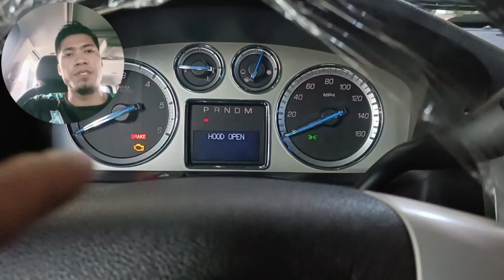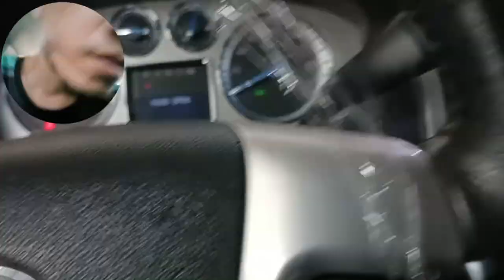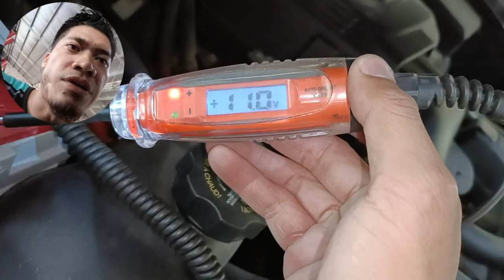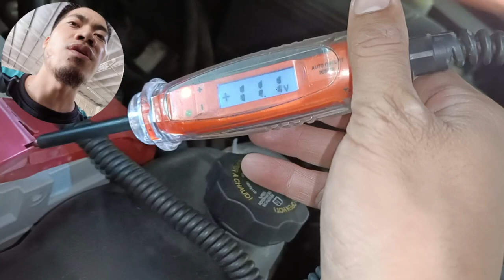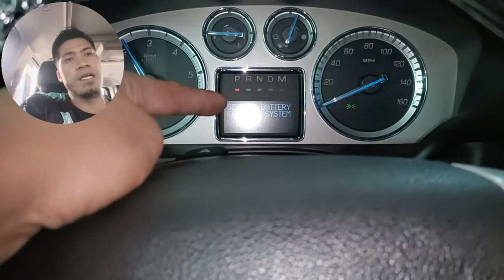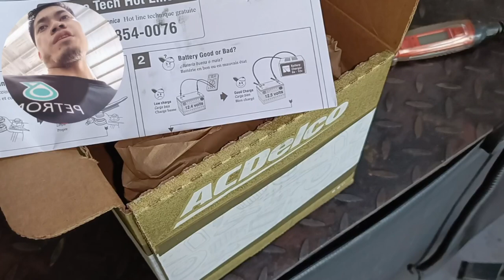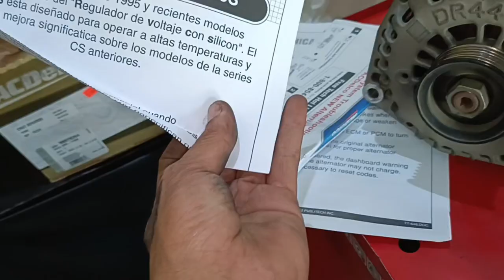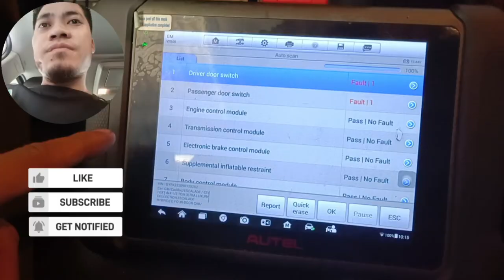Battery indicator light on dashboard Cadillac Escalade